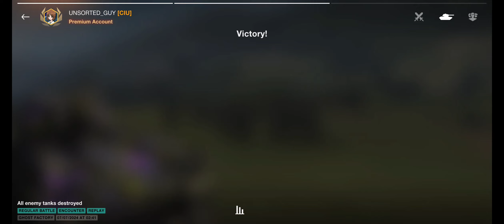VK 90.01 (P) 🇩🇪 5625 DMG • ACE Replay feat. UNSORTED_GUY | WoTB 11.1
Player Name: UNSORTED_GUY [CIU]
Server: EU
Battle Mode: Regular [Encounter]
Tier: X
Tank: VK 90.01 (P) [German Heavy Tank]-Tier X (Collector)
Result: Victory
Mastery Badge: Ace

If you enjoy this video, then click on LIKE icon & SHARE the link of video with others on various social networking platforms.

Links to share:

2. My Discord ID: Maratha_96_Batalian [MH_09]#2428
3.